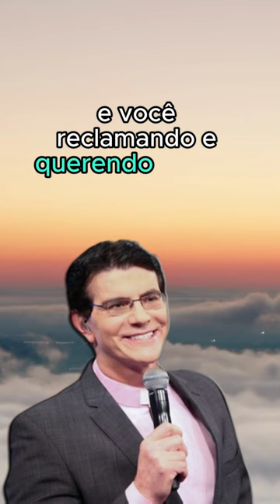Padre Reginaldo Manzotti - 27.02.24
** AVISO IMPORTANTE **